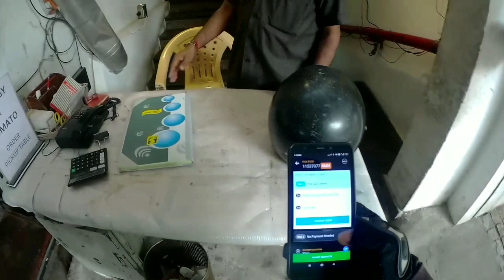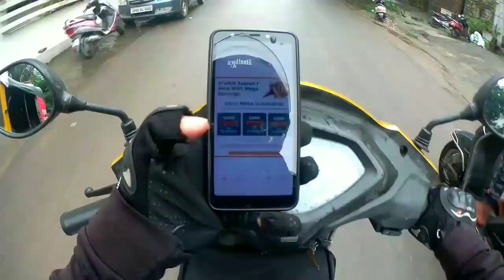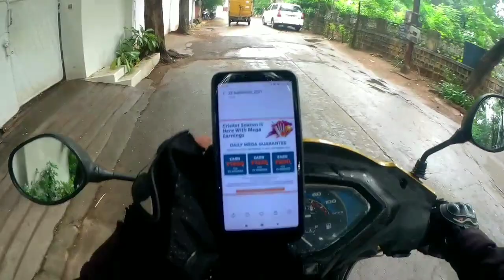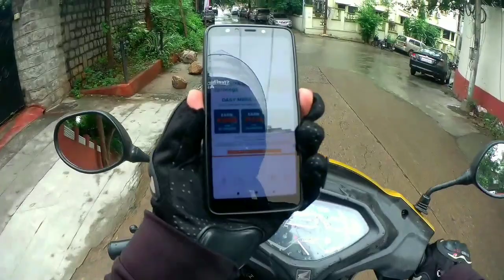Daily Mega Guarantee Or Daily Extra Surge Which one is Beneficial For us?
My Camera 📷
My Mic 🎤

My Helmet

My Mask